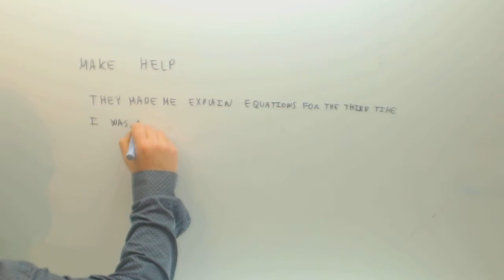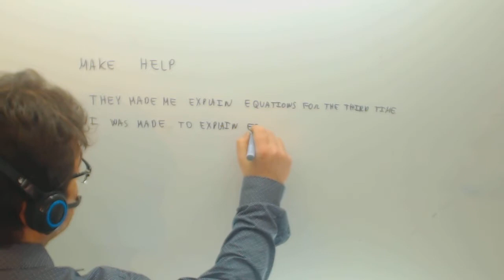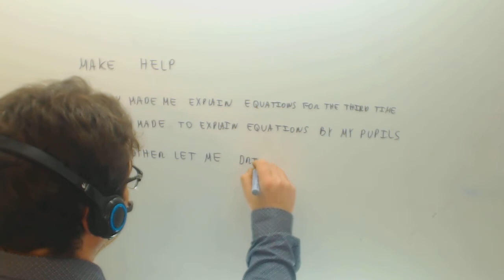Pasiva Make Help Ingles Selectividad Academia Usero Estepona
Pasiva Make Help Ingles Selectividad Suscríbete a nuestro canal en Youtube para ayudarnos a seguir creciendo Academia Usero en Estepona, el centro de formación con más vídeos en Internet del Mundo presenta